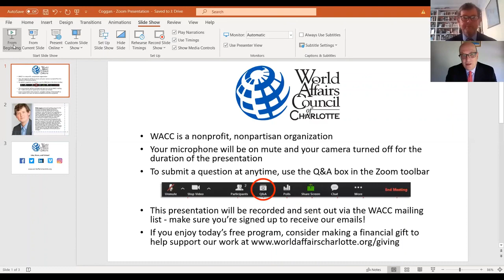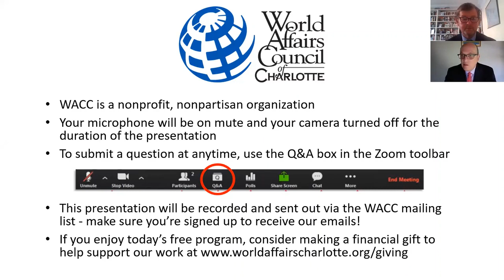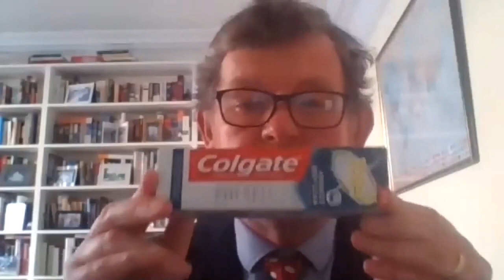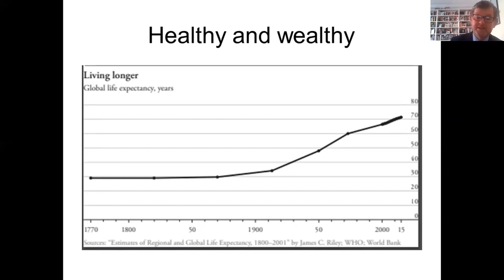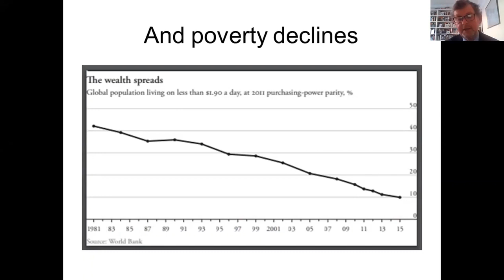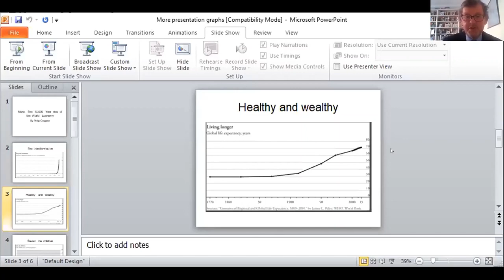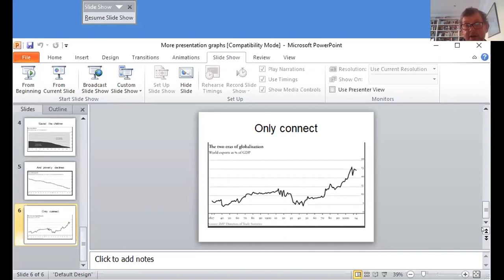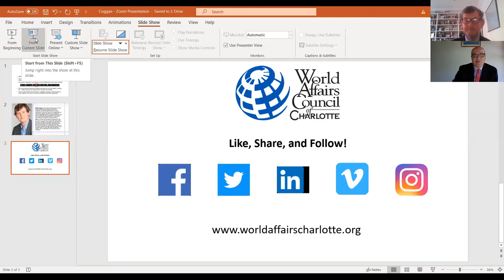CxC: Amplified Ideas Summit | The Hard Work of Strangers: A Globalized Economy With Philip Coggan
World Affairs Council of Charlotte hosted Philip Coggan, Bartleby Columnist at The Economist and author of “A History of the World Economy from the Iron Age to the Information Age,” on Thursday, May 7, 2020 during WACA's CxC: Amplified Ideas Summit.

Please go to the World Affairs Councils of America website to read more about events, WACA information, and to sign up for our newsletter list

Please visit the CxC: Amplified website to view a record of all events offered during the Summit